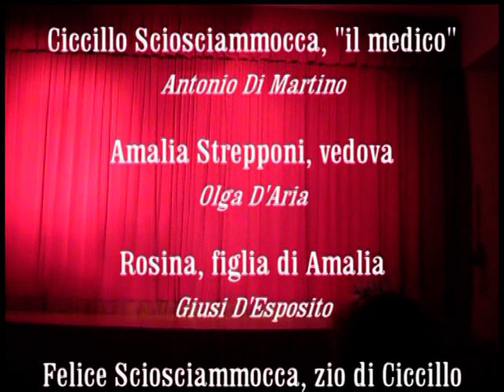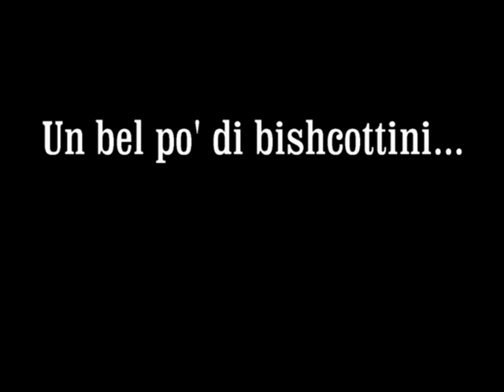'O Miedeco De Pazze - 3 atti - Eduardo Scarpetta da Compagnia teatrale 'O Pappece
La Compagnia Teatrale O' Pappece presenta : O' Miedeco De Pazze - commedia napoletana in 3 atti di Eduardo Scarpetta.

Personaggi ed interpreti di questa commedia di Teatro Napoletano, il medico dei pazzi, messa in scena dalla compagnia teatrale o pappece

Scenografia:
M.Luigi Esposito (Stoppella); Ing. Giovanni Cuomo;

Costumi:
Ida Mazzoni, Maria Merolla

Se vuoi pubblicare uin video su questo canale per promuovere la tua azienda o prodotto GRATUITAMENTE - contattaci